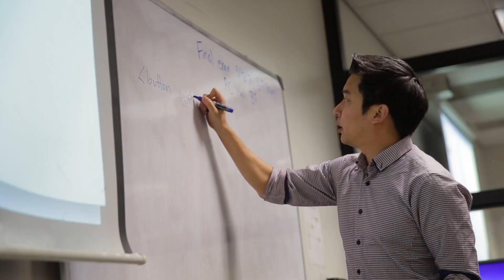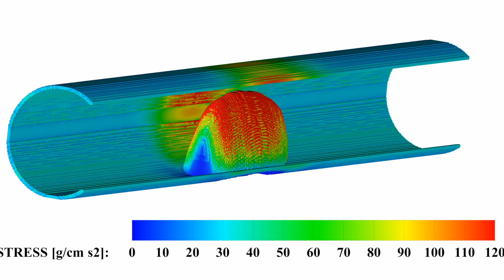NJIT Student Profile - Migle Surblyte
Migle Surblyte is a student of the Ying Wu College of Computing among other things. From being on the Executive Board of ACM to using her computer science knowledge researching in the Voronov Lab, Migle is taking advantage of every opportunity possible at NJIT